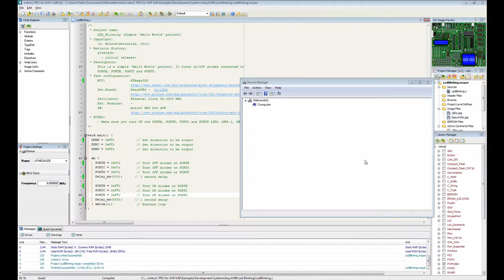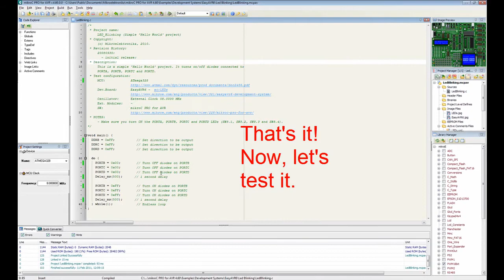Integrating AT-MINI bootloader in mikroElektronika AVR compilers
This is a short demonstration of how to integrate AT-mini bootloader in mikroElektronika AVR compilers.